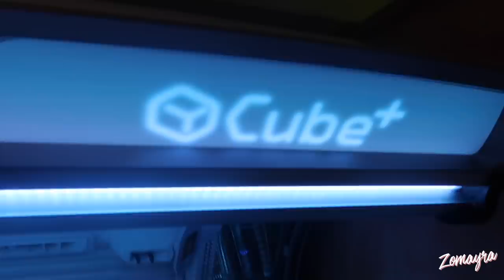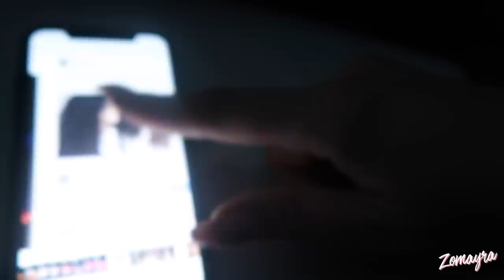--| 5 KILO AFGEVALLEN IN 1 WEEK! |--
Haai Mensjes,

Liefs,

Zomayra & Celina